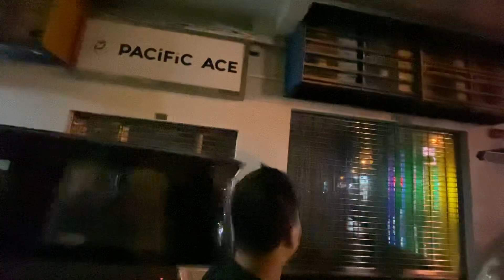Senado Square new decorations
New decor for moon cake festival